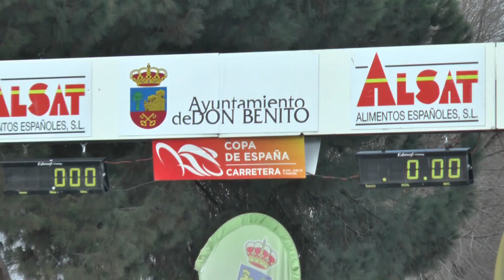Copa de España Élite-Sub23 2022 / 56º Circuito del Guadiana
Resumen de la 56ª edición del Circuito del Guadiana, prueba inaugural de la Copa de España Élite-Sub23 2022 en la que Gleb Syritsa se impuso tras ganar el pulso junto a Pietrobon y Beake al pelotón.